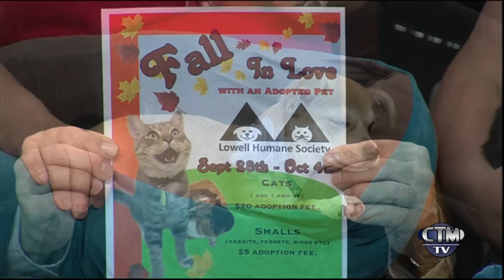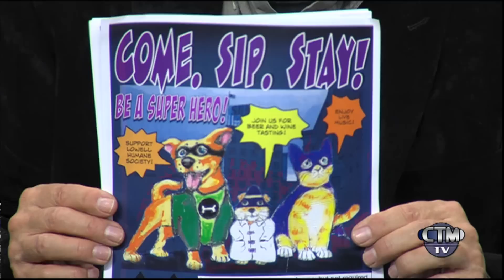Tom Christiano Show - Animal Companion Special - SEPT 16, 2014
This is a lively Animal Companion Special, with six panelists, four dogs and one cat on the show. The Panelists are: Crystal Galloway Arnott (Lowell Humane Society)...Vivian Merrill (President: Chelmsford Dog Association). Erik Merrill (Chelmsford Animal Control Officer). Laurie Myers (Founder: Community Voices). Mary McConnell (Chelm Dog Association)...and Annette Famolare (Billerica Cat Care Coalition).

The cat on the show is Simon, and the four dogs on the show are: Wenna...Phoenix. Annie. and Charlie.
Annie and Simon are adoptable and they would make wonderful animal companions.